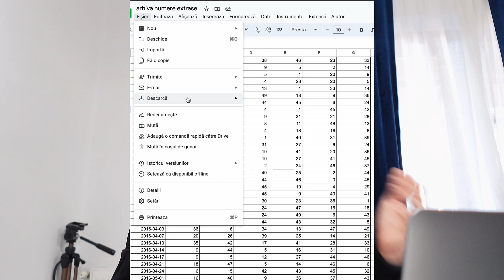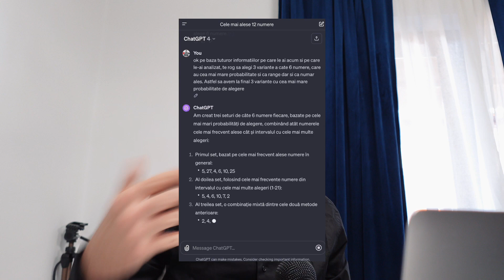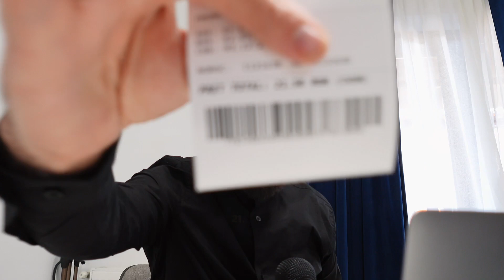ChatGPT vs LOTO 6/49...